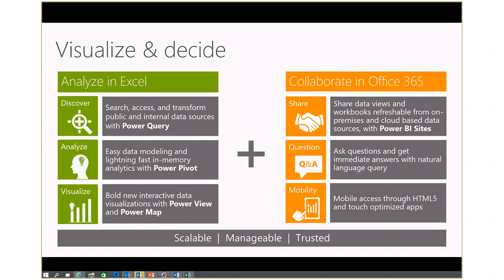3 Steps to Enable Analytics and BI- Closing